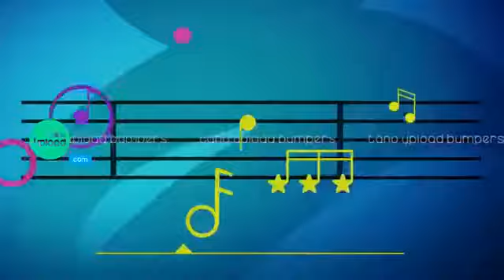The Wonderful World of Disney - Disney Channel LA #4 (2017)